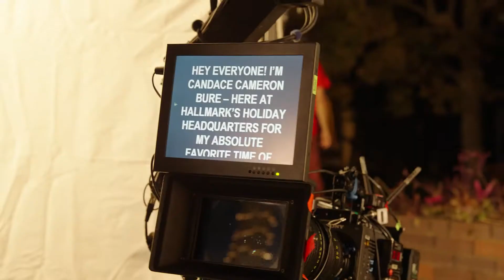FG|PG Joins Hallmark's Channel Count Down to Christmas Headquarters | Crown Media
Learn more about FG|PG and our work

0:00 - Intro
0:07 - Crown Media building gift wrapping
0:21 - Production team preparation
0:41 - Spreading Christmas Spirit
1:19 - Broadcasting preparation
1:49 - Broadcasting begins
2:05 - Outro

FG|PG is excited for this Christmas season, since every year @hallmarkchannel counts down to Christmas, their channel is broadcasting 24/7 holiday shows from the beginning of November all the way through the New Year. We are so proud to have been a big part of the festivities this year.  With Crown Media’s placements on all the leading entertainment shows helped the channel garner almost 400 Million Unique Monthly Viewers! (we love when that many people get to see our work) producing this project would not have been possible without our stellar vendor’s @dekraliteinc, @level33media and @promodesigngroup and all of their can do attitude.

Celebrating 20 years of experience making.

FG|PG, founded nearly 20 years ago. Today we’re one of the largest woman-owned WBENC
Certified live, hybrid and virtual experiential agencies in the US. That trajectory isn’t
accidental. It’s the result of a commitment to continually evolve, to never stop learning,
and to always listen to our clients’ needs.

Our award-winning multidisciplinary team of strategists, designers, producers, technologists,
and fabricators gives us the rare ability to provide a full suite of in-house event solutions
that help the world’s most innovative brands stay one step ahead of the competition. As marketers with plenty of time spent watching trends come and go, we at FG|PG have been anticipating the shift from live to digital events and setting ourselves up to be on the forefront of its integration. We’re dreamt up new and exciting ways to make virtual and hybrid events more human and more accessible. We are laser focused on building trust and partnership with our clients, delivering execution excellence and impeccable process along the way.